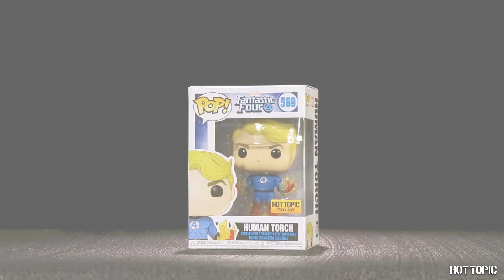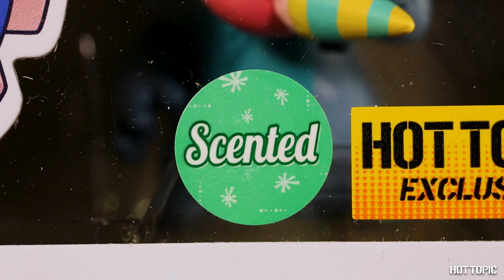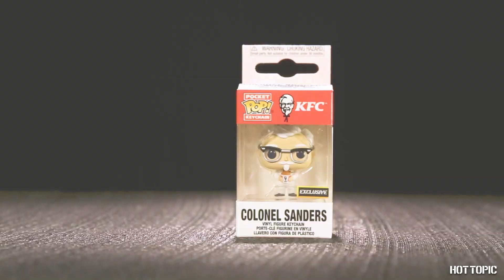HT Nerdette Collectibles Preview - January 2020 | Hot Topic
We're staying nerdy in 2020 with must-have exclusives from HT Nerdette.

Watch HT Nerdette livestream every Wednesday at 5pm